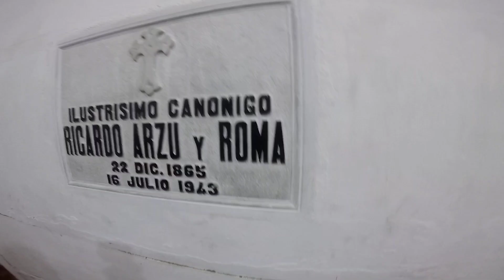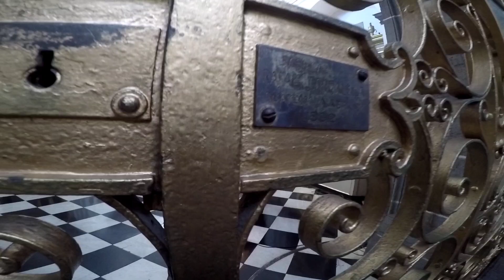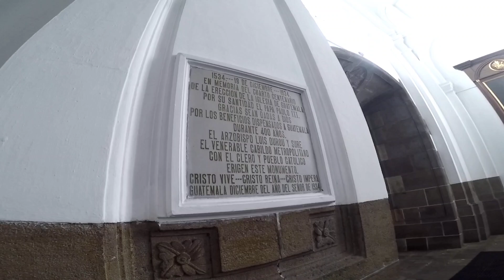Con más de 200 años!! Catedral Metropolitana de Guatemala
En el día de todos los santos recorrimos las Criptas de la Catedral Metropolitana y luego grabamos el interior de esta maravilla arquitectónica de estilo neoclásico con más de 200 años, la cual se vio bastante afectada por dos terremotos!!

Cámaras: Mr. Crusher.
Edición: Mr. Crusher.